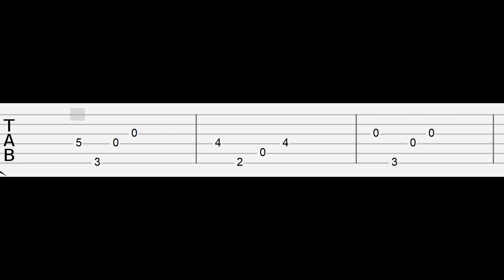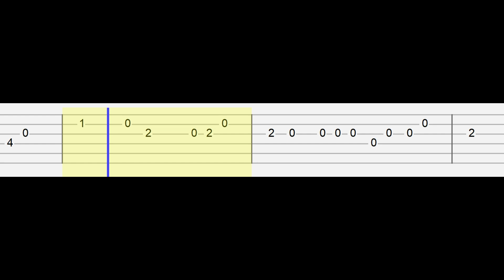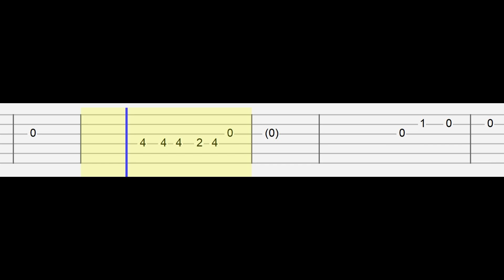MINNIE - Like A Dream (Easy Guitar Tabs Tutorial)